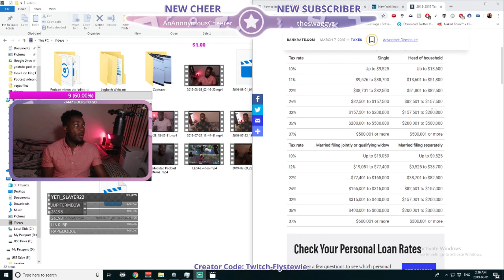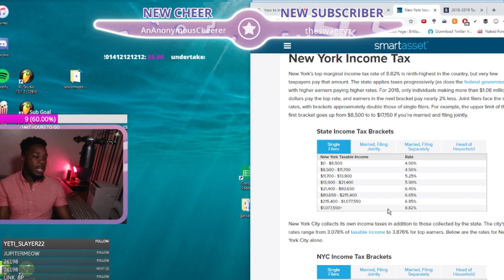Why Andrew Yang will BEAT Bernie Sanders, and Donald Trump in the 2020 Presidential Race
With the Democratic debate schedule set, Andrew Yang looks to be gaining fire over other candidates like Pete Buttigieg, Joe Biden, elizabeth warren and kamala harris. In this Video I break down four reasons Why he looks to be the favourite in the presidential debate

Andrew Yang is offering his version of Universal Basic Income or UBI which will give $1000 to every american. Critics want to know how he will fund it? This leads to the first reason

1) He plans to fund it using Vat tax. Now vat tax vs sales tax or income tax has its benefits. Its more effective in taxing the rich as its harder for them to avoid it using tax breaks

2) His plan actually talks to middle america. When he was on Joe rogan he fully explained why learning to code is not a successful strategy for middle americans losing their jobs to china and technology

3) Economic Impact. Why give your money to businesses through tax breaks in hope it reaches everyday americans hands, why not just give it to people straight so they can spend the money ?

4) Baggage Free. All the Presidential candidates have political scars due to there past while yang has almost nothing to hold against him

Hey I'm @Flystewie 🔥🔥 I'm a Finance Economics Grad, Part Time Day Trader and twitch streamer who shares investing strategies, connecting pop culture to business 😁  Watch the Weekly Youtube Podcast called "The Uneducated Investor" Which connects Pop Culture to Investing😁🌩 Here I Share investing strategies that helped me as well as give my uneducated opinions on random topics 👐💯

Whether your stock market beginner wanting to learn about etf investing or a veteran wanting to learn about daytrading stocks, Turn your post notifications ON to make sure to never miss a video ;) 👇👇